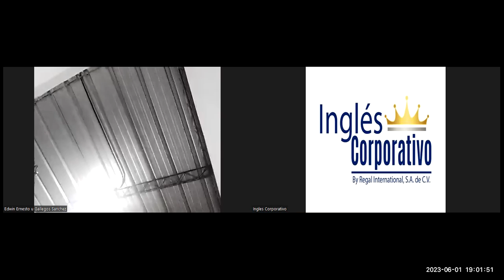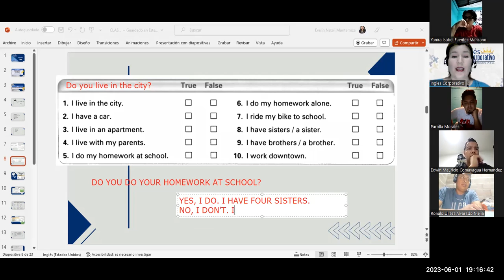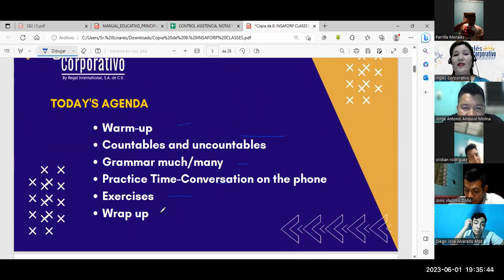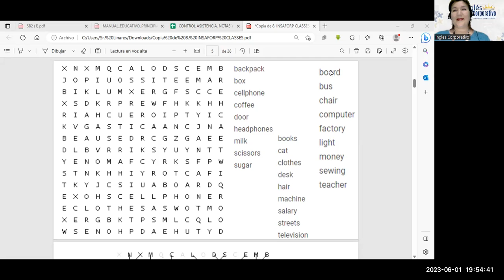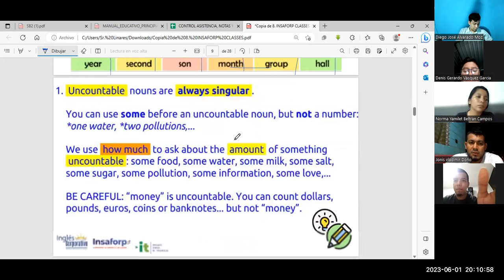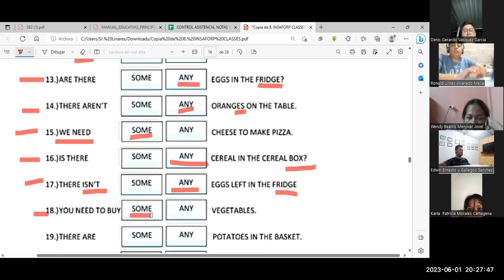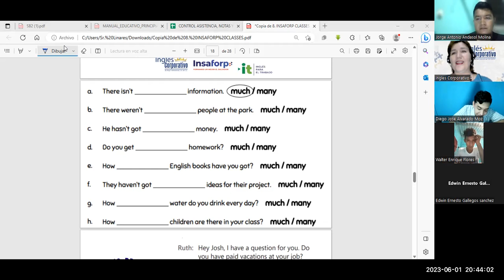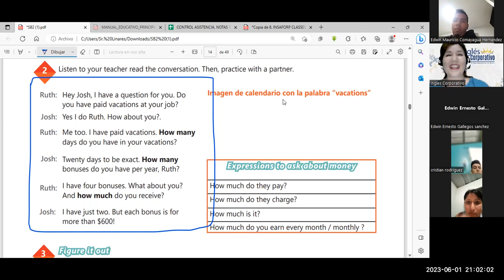SESIÓN 3-01/06/23-29750-8048-0092/2023-MONTERROZA-How to use how many and how much.